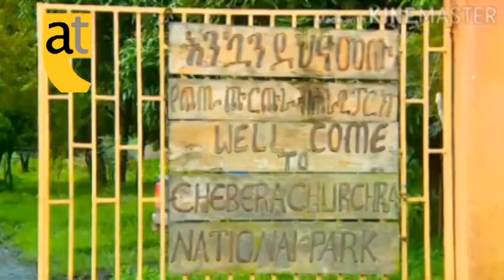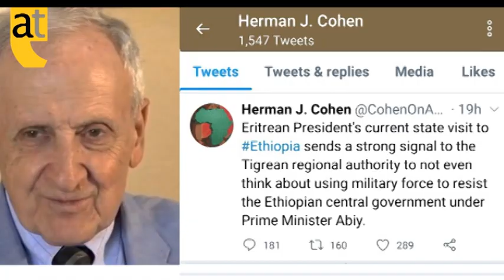የጉብኝቱ ዶሴ ሲገለጥ: የመሪዎቹ የምሽት ቆይታ በኮይሻው VIP ካምፕ